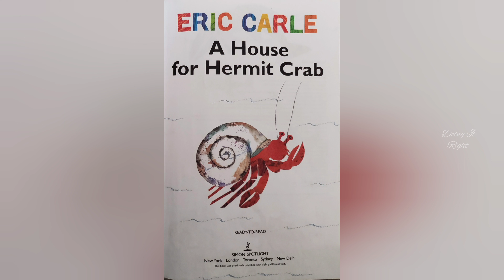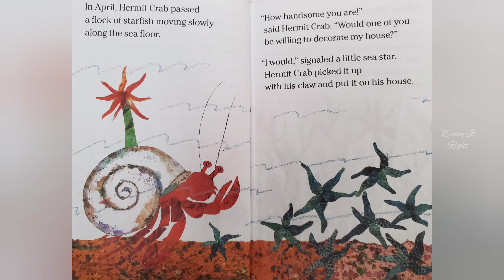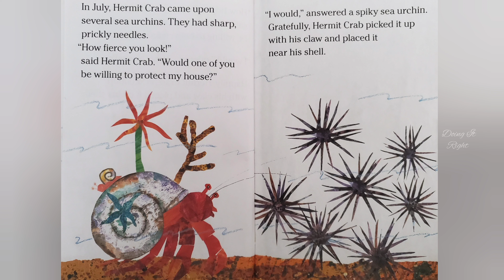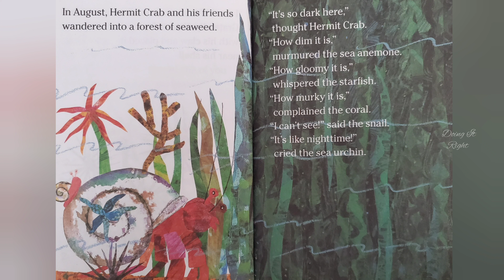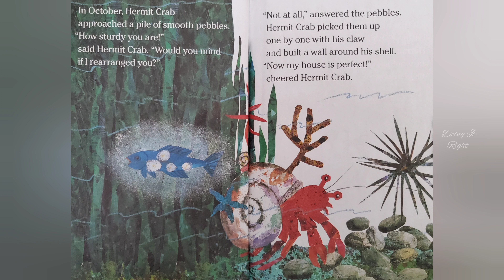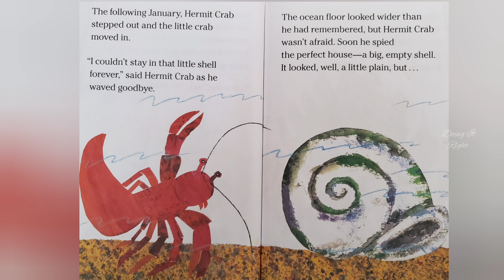ERIC CARLE: A House for Hermit Crab .|| Read Aloud Book.